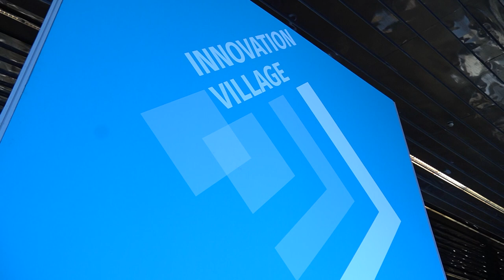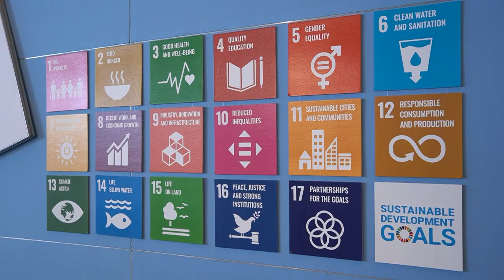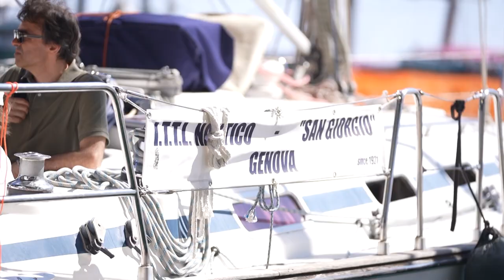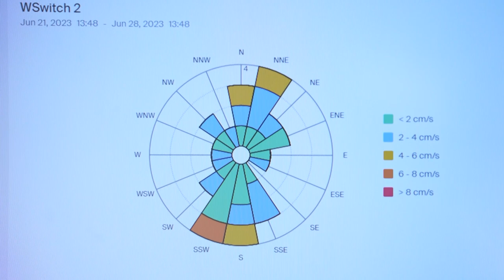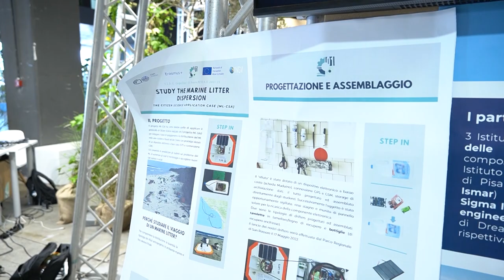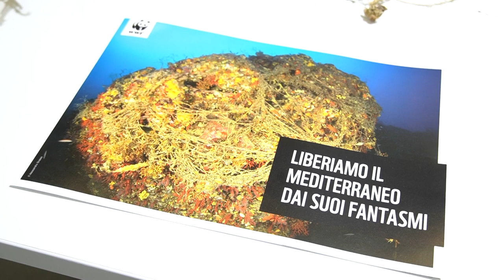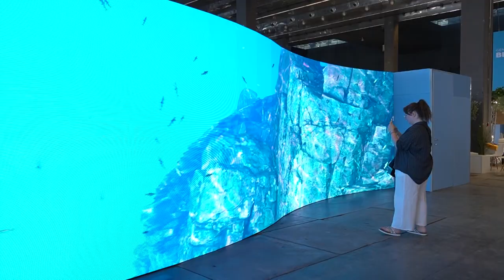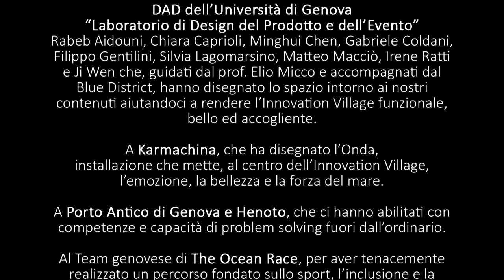Innovation Village Finale